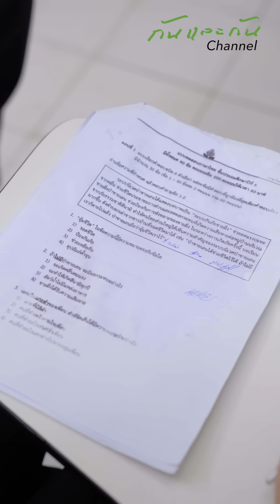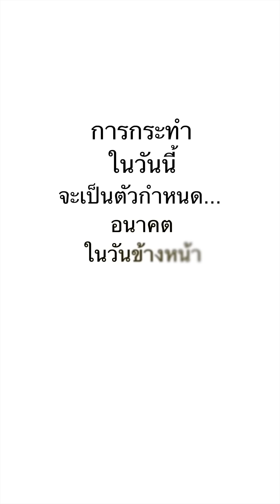เธอขอความช่วยเหลือระหว่างสอบ เพราะโดนผู้ชายข้างหลัง???